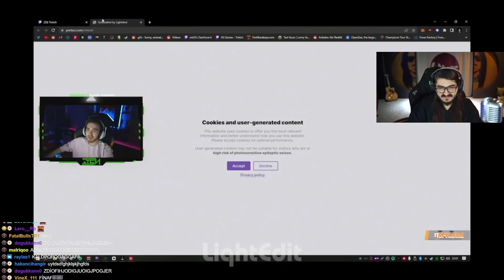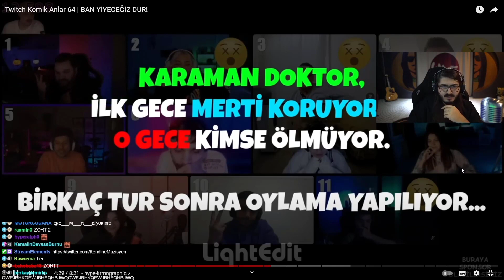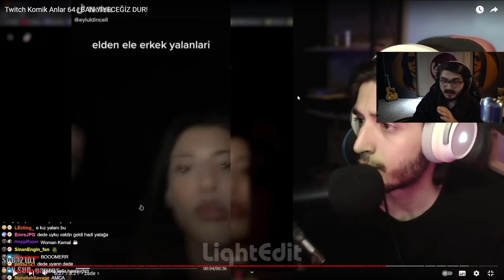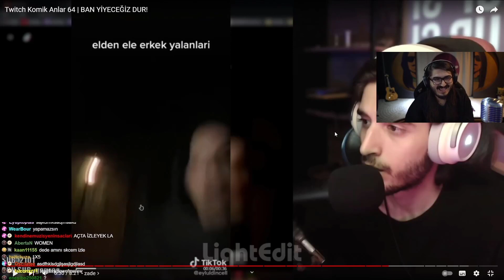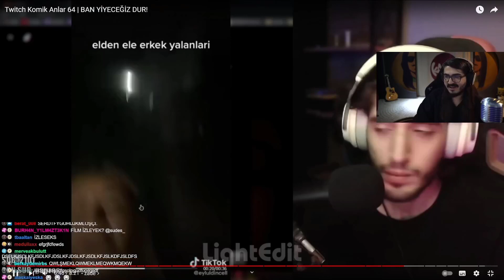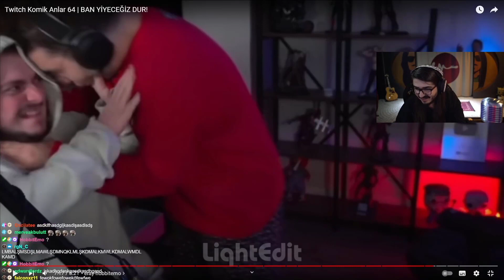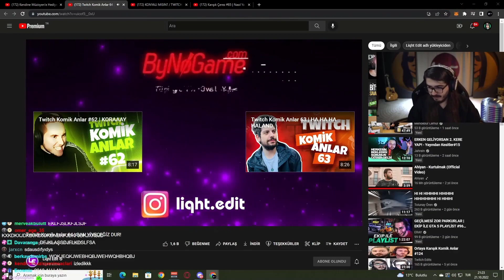Kendine Müzisyen - Twitch Komik Anlar 64 İzliyor (Liqht Edit)